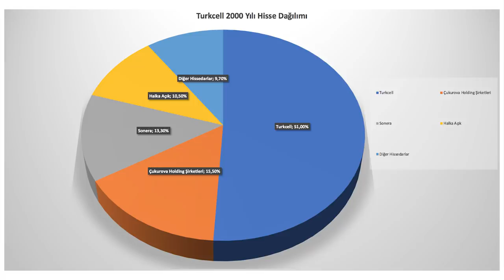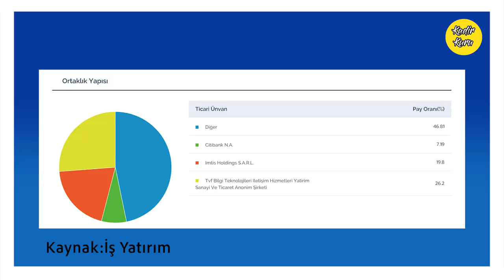TURKCELL'in HİKAYESİ - TURKCELL NASIL KURULDU? - ABD BORSASINDA İŞLEM GÖREN TÜRK DEVİ TURKCELL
Turkcell nasıl kuruldu? Turkcell kim tarafından kuruldu? Turkcell'in sahibi kim? Turkcell Hisseleri İstanbul Borsası ile birlikte New York Borsasına nasıl kote oldu? Turkcell CEO'ları ve dönemlerindeki gelişmeler. Turkcell ile operatör dünyasında yaşanan gelişmeler ve Türkiye'deki değişimler. Kadir Kuru Markaların Hikayeleri'nde Turkcell'in Hikayesi'ni sizler için anlatıyor.